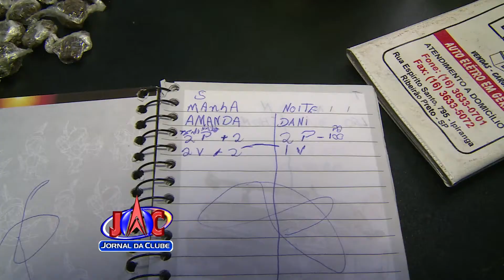Jovem foi preso por tráfico de drogas no Ipiranga - Jornal da Clube (02/01/2016)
Jovem de 25 anos foi preso por tráfico de drogas no Ipiranga. Em atitude suspeita, ele foi abordado por policiais mas fugiu, o jovem foi detido e, na casa dele, foram encontrados o que parecia ser um laboratório de drogas.